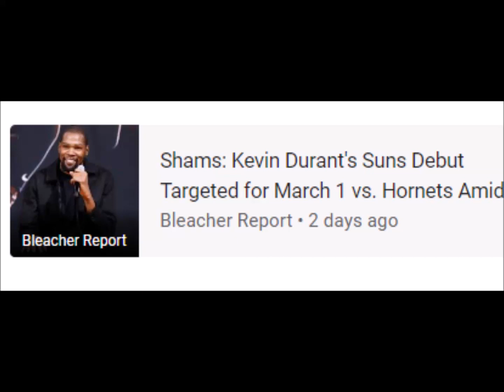Shams: Kevin Durant's Suns Debut Targeted for March 1 vs. Hornets Amid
Kevin Durant • Phoenix Suns • NBA • Brooklyn Nets • Oklahoma City Thunder
18 Feb 2023 - Now

keyboard_arrow_down
‪18 Feb at 15:00‬
‪21 Feb at 03:00‬
‪23 Feb at 15:00‬
25
50
75
100
40
80
120
160
barAnnotationText lineAnnotationText
‪20 Feb 2023 at 11:00‬
Search interest30
News articles0
Cumulative
News articles5
RELATED NEWS
Hoops Rumors
Suns Notes: Durant, Okogie, Craig, Ross, Sarver
Hoops Rumors • 2 days ago
Bleacher Report
Bleacher Report • 2 days ago
Yahoo! Sports
Kevin Durant's Phoenix Suns debut may be delayed, according to report
Yahoo! Sports • 1 day ago
Arizona Sports
Kevin Durant’s defensive ability opens up new possibilities for Suns
Arizona Sports • 1 day ago
AZCentral
Kevin Durant needs to sit. Jones and Williams must ensure it
AZCentral • 1 day ago
Marca
Arenas: If Durant fails to win the NBA title with the Suns it would be the biggest ...